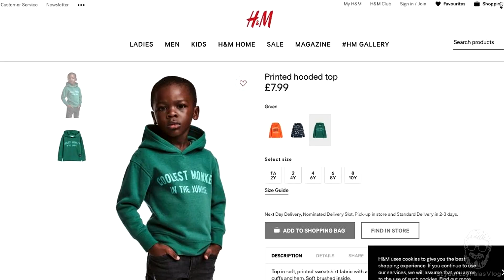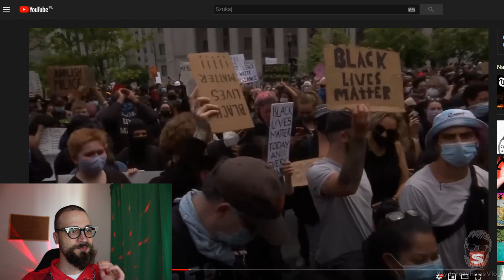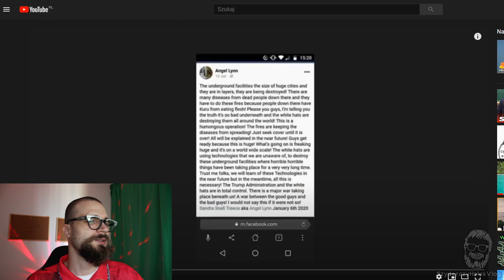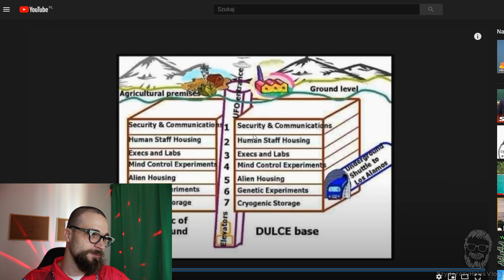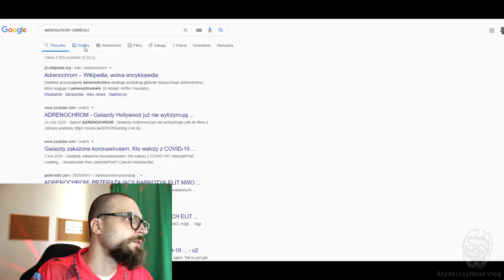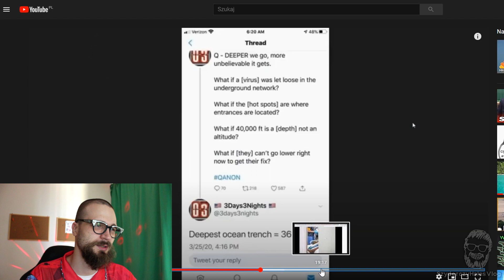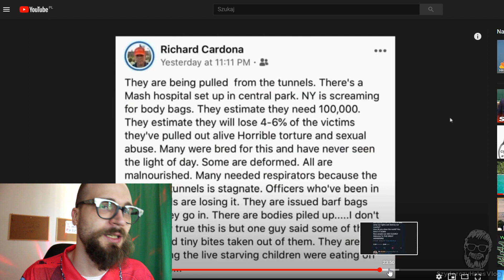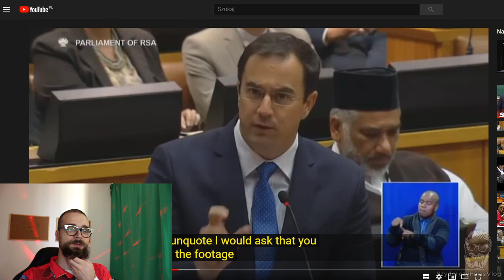Black Lives Matter, podziemne bazy, adrenochrom i parlament w RPA | TEORIE SPISKOWE #14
[00:00] Protesty w TV
[04:26] Protesty na instagramie
[13:20] Bazy podziemne
[17:30] Adrenochrom
[20:40] USA
[25:42] ,,polski'' sejm w RPA

Adres do wysyłki paczek i listów:
Karel Goldbaum
Aleje Jerozolimskie 81 lok. 7.10
02-001 Warszawa